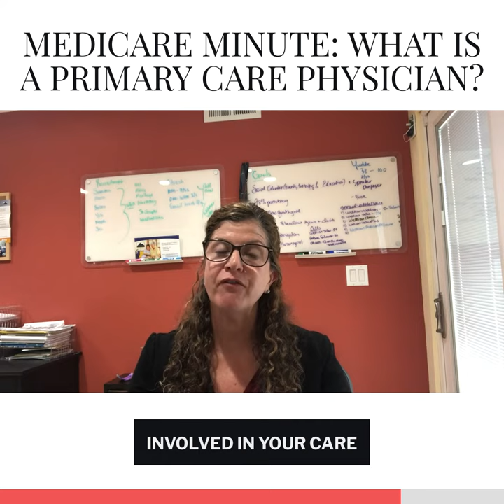Medicare Minute: What is a Primary Care Physician or PCP?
What is a PCP, or Primary Care Physician? Erin Ackenheil, owner of Black Point Insurance explains in this week's Medicare Minute.

Learn more about this and other health insurance benefits by visiting